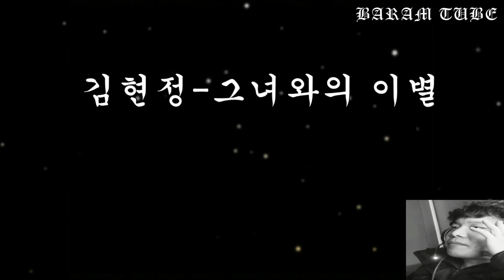김현정 그녀와의 이별